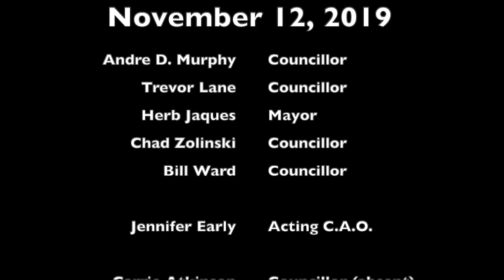Town of The Pas - Council Meeting - November 12, 2019